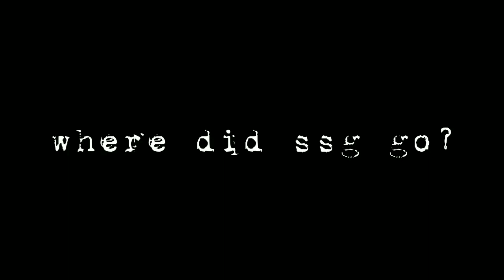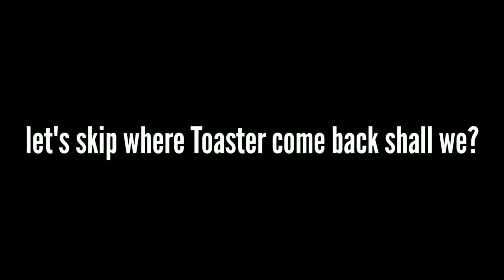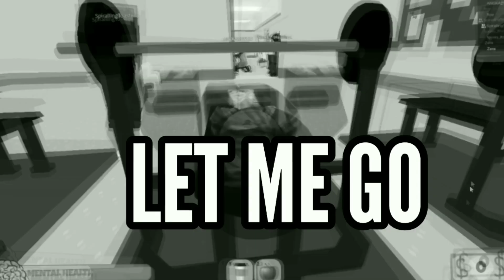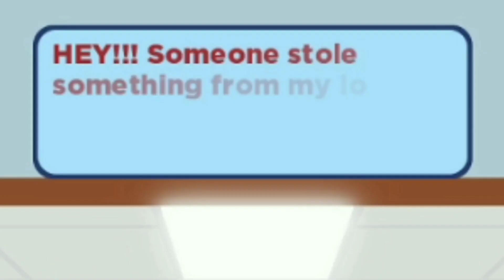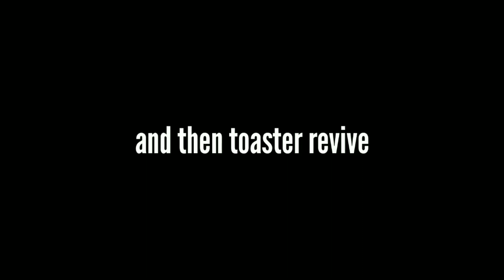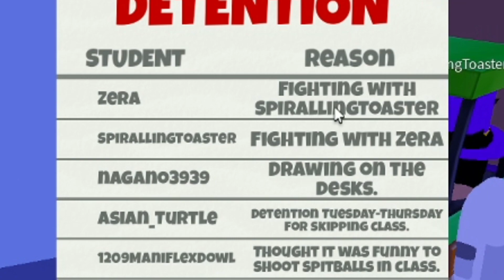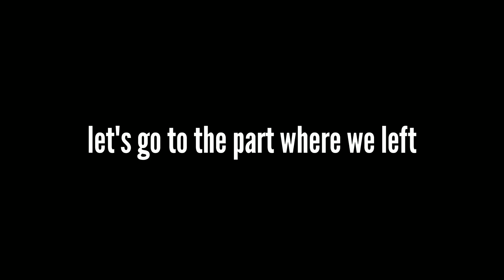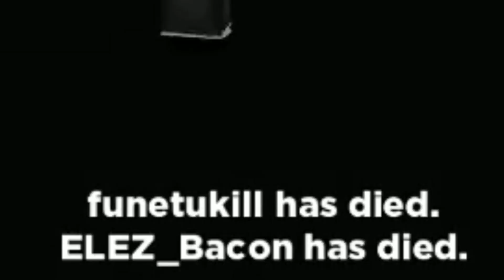SCARY GOOFY BUNNY MAN CHASING AROUND 😭😭 | Mo's Academy [SSG #37]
SSG IS BACK! FINALLY. try to memorize the bodies.